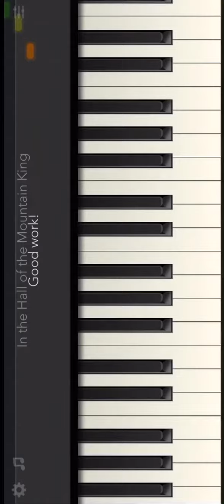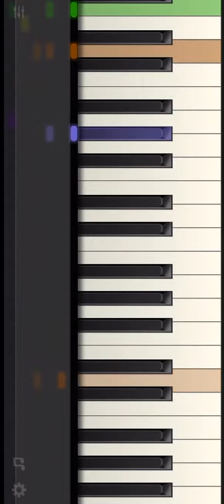In the Hall of the Mountain King (Tiny Piano App)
It’s a pretty nice song